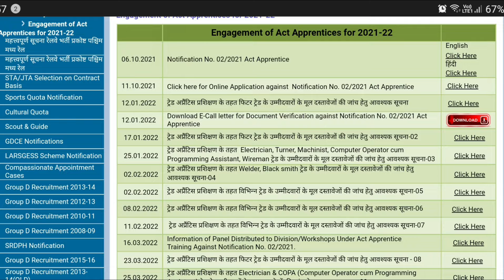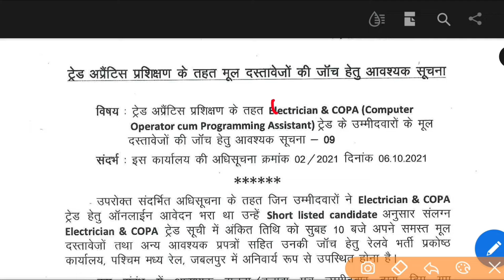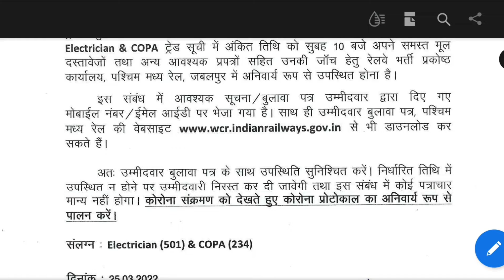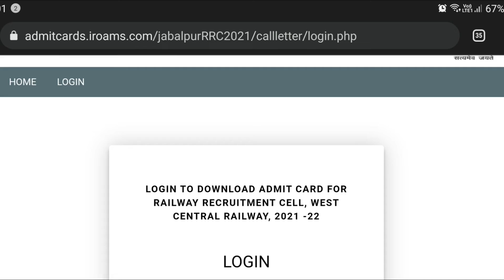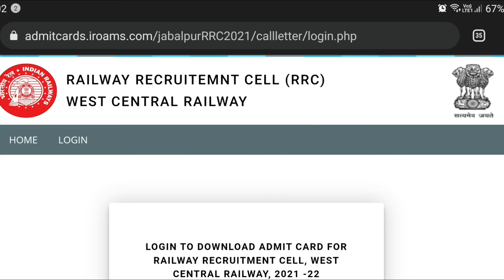Railway Apprentice Merit List 2022, RRC WCR Merit List, West Central Railway Kota, Bhopal, Jabalpur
RRC WCR Final Merit List 2022, West Central Railway Joining Merit List, West Central Railway Apprentice Merit List, RRC WCR Apprentice Merit List,

west central railway apprentice
rrc wcr
west railway recruitment 2021
wcr apprentice
west central railway recruitment 2021 apply online
wcr recruitment
railway wcr apprentice online form 2021
west central railway apprentice recruitment 2021
wcr apprentice recruitment 2021
rrc wcr recruitment 2021
western central railway recruitment
west central railway recruitment
western central railway recruitment 2021
wcr recruitment 2021 apply online
wcr railway vacancy 2021
railway recruitment cell west central railway
west central railway vacancy 2021
wcr indian railway recruitment
wcr railway apprentice 2021
wcr railway apprentice
railway wcr apprentice
wcr railway job
west central railway bharti 2021
west central railway apprentice 2021
railway wcr apprentice recruitment 2021
wcr apprentice online apply
west central railway vacancy
rrc west central railway recruitment
wcr apprentice vacancy 2021
wcr railway recruitment
west central railway trade apprentice online form 2021
west central railway recruitment 2020
rrc west central railway recruitment 2021
wcr apprentice 2021 apply online
paschim madhya railway vacancy 2021
railway wcr apprentice online form 2020
western central railway apprentice
west central railway jobs 2021
wcr railway apprentice 2021 apply online
wcr railway apprentice vacancy 2021
central railway recruitment 2021 apprentice
western central railway apprentice 2021
western central railway vacancy
west central railway jobs
west central railway online apply
paschim madhya railway bharti 2021
west central railway application form
paschim madhya railway recruitment 2021
wc railway recruitment 2021
west central railway notification
west central railway bharti
west central railway apply online
wcr online form
wcr railway vacancy
wcr apprentice vacancy
west central railway apprentice vacancy
rrc wcr
wcr apprentice
railway apprentice
rrcer
rrc scr
rrcpryj
rrc ncr
east central railway recruitment